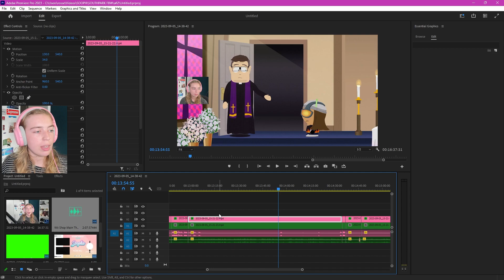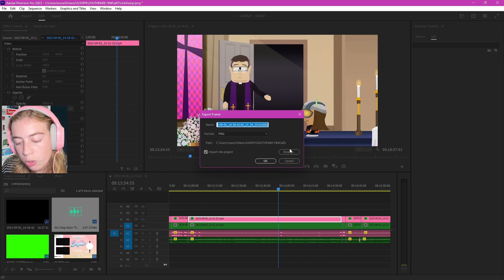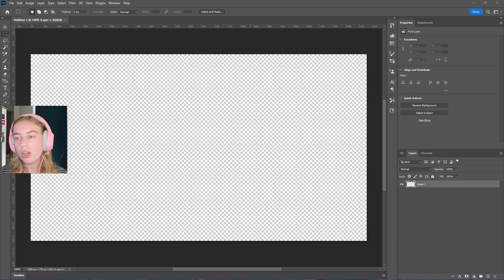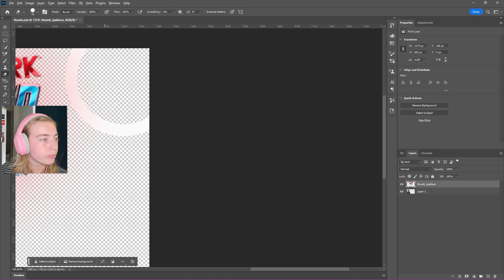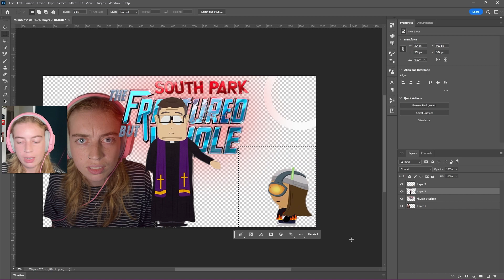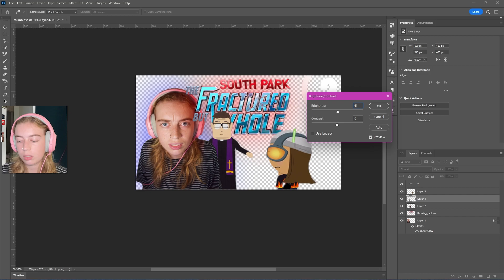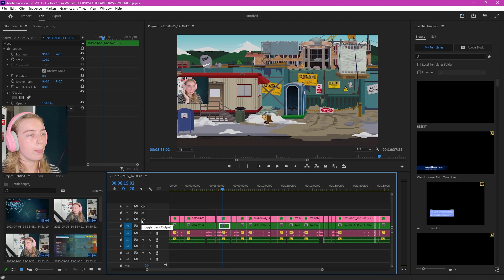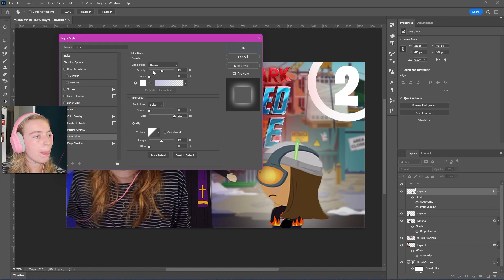HOE MAAK JE EEN THUMBNAIL?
Hey!

Dankje voor het kijken, don't forget to li- grapje, dat kies je lekker zelf!
Suggesties of ideeen voor een nieuwe video? Lemme know!